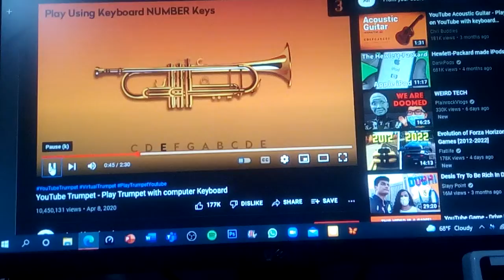Youtube Trumpet: Industry Baby| Aryan Plays